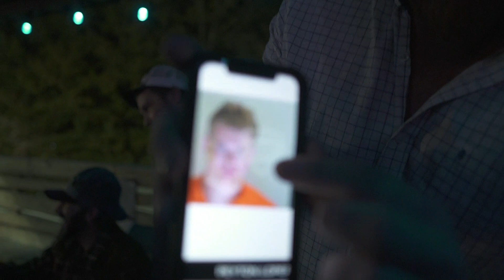You're doing WHAT for your EX? - The Mississippi Superman Show Episode 42 (VLOG)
On this weeks episode, Jake stops his friend from doing something stupid, but also says farewell to them. We also meet a familiar face from a previous episode..

Check us out on other socials for even more content!